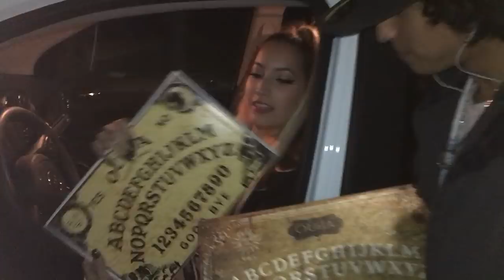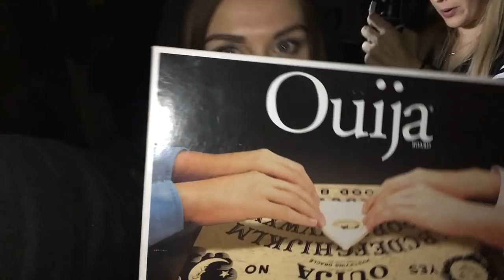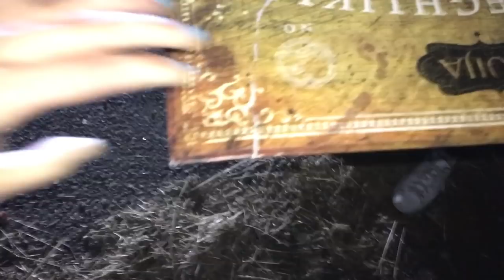OUIJA BOARD AT HAUNTED SLAUGHTERHOUSE *GONE WRONG* feat. Brooke Houts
Watch what happens when Brooke Houts & I do the ouija board on Friday the 13th at an abandoned, haunted slaughterhouse mwahaha. Hope you guys enjoyed! :)

WRITE ME♥♥♥
1095 Hilltop Drive #269